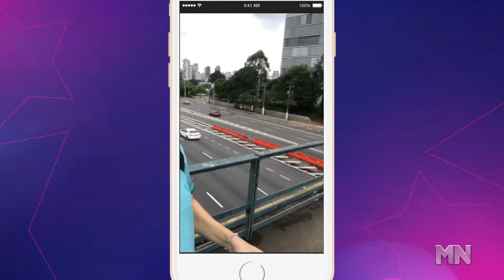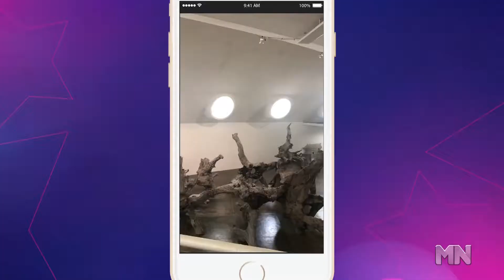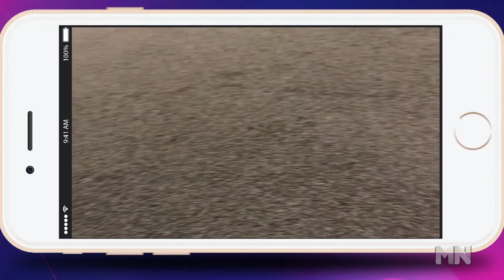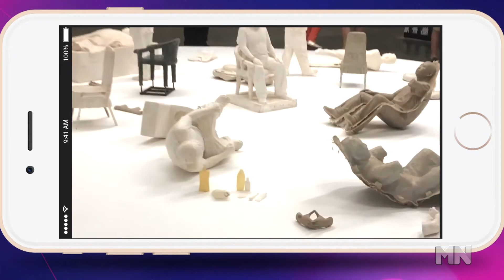Inside TV - Quadro 'Pocket IN' em São Paulo